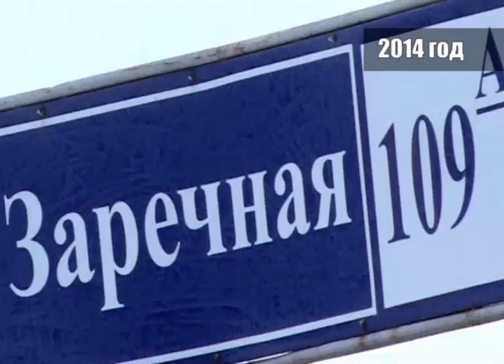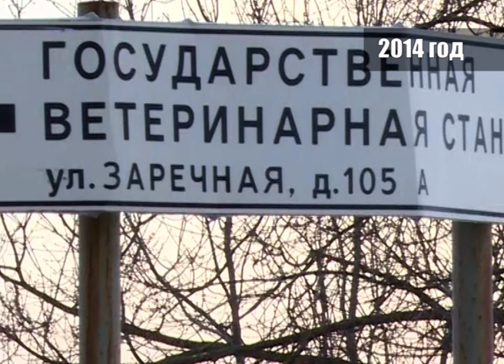Ретроспектива: считаем ямы на «Заречке»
Зимний период – настоящее испытание как для автолюбителей, так и для самого дорожного полотна. Температурные значения последних месяцев бьют всё новые рекорды. А мы тем временем вспоминаем, насколько сложной была ситуация в 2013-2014 годах на ул. Заречной. Кадры тех лет в нашей подборке.